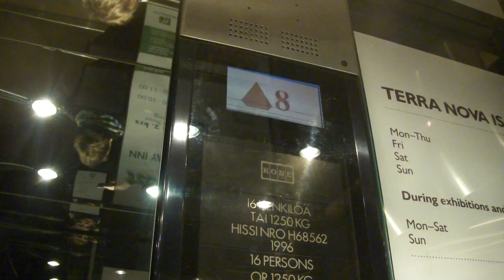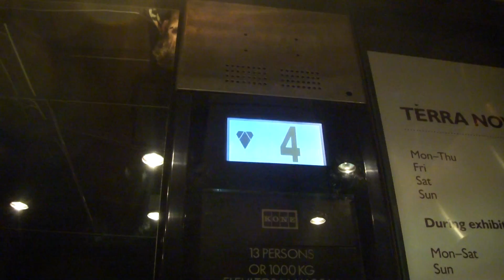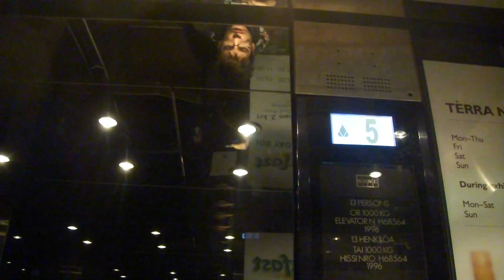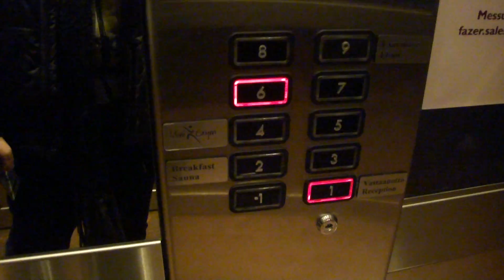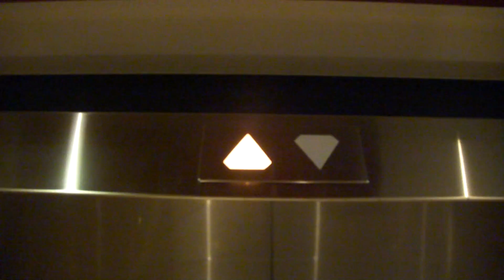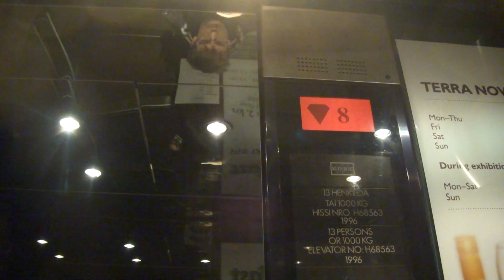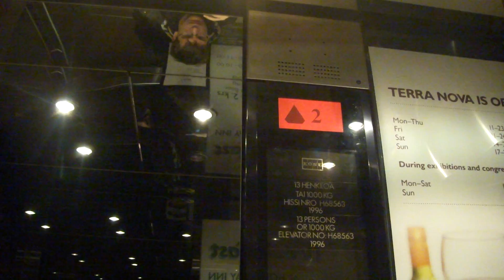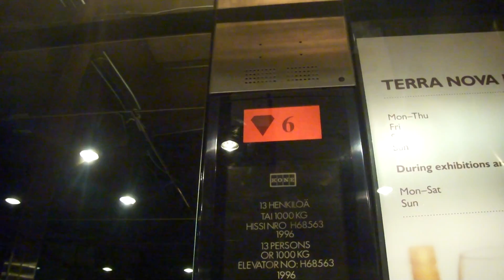Amazing 1996 KONE Fast Traction Els/Lifts, Holiday Inn Exhibition & Convention Center Hotel, Pasila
There are 3 lifts here, and supposedly, a 4th staff lift somewhere (but I couldn't find it). Or maybe, one of the lifts is used in priority mode (as a staff lift), in the forenoon (from 11:00 until 12:00) every day, at the time of cleaning...

Location: Holiday Inn Exhibition & Convention Center Hotel (Messukeskus), Pasila, Helsinki, Finland
Brand: KONE
Type: Traction
Year installed: 1996 (Opened in 1997)
Floors served: 10 (-1, 1, 2, 3, 4, 5, 6, 7, 8, 9) (Elevator no. 1 and 2)
11 (-1, 1, 2, 3, 4, 5, 6, 7, 8, 9, (10)) (Elevator no. 3)

Note: The 10th floor is locked.
There are interesting American KONE fixtures here. When you choose floor -1, the lifts will also stop on the 1st floor, and similarly, when you take the lift from floor -1 to any floor, the lift will also stop on the 1st floor.
It looks like the floor indicators and directional arrows have been updated in the 2000s (or could they also be original from 1996?). Otherwise, the lifts are completely original, and they're fast and efficient, and the interior is extremely clean and fresh.
The hotel was constructed from 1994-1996, and it opened in 1997.
Floor guide: -1 - Parking garage
1 - Lobby & Reception level
2 - Breakfast and Conference facilities, Saunas
4 - Terra Nova restaurant
9 - Executive Lounge
10 - Terrace & Cabinet